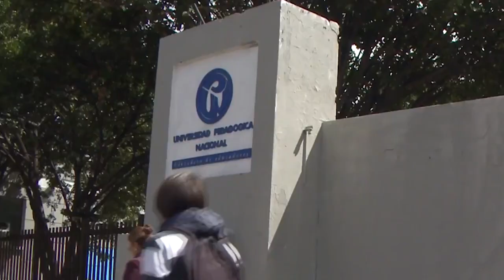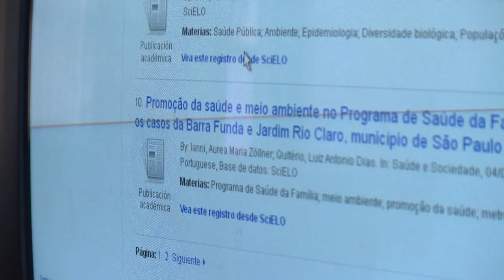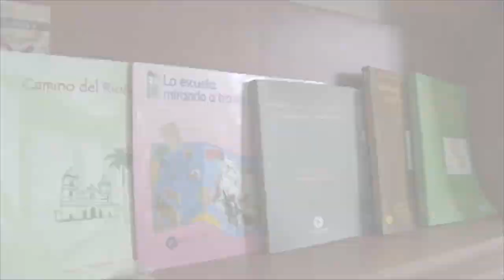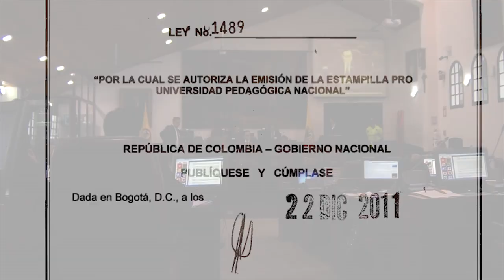Video Institucional Universidad Pedagógica Nacional - 2020